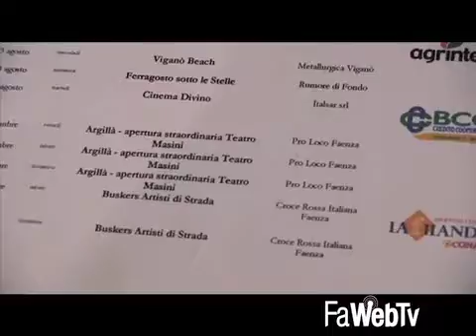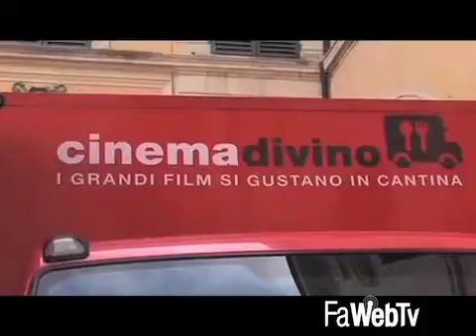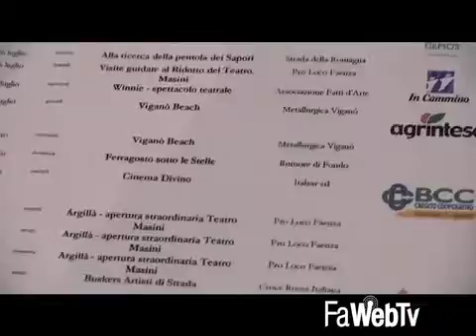Teatro, musica, cinema, cucina, ludopatia, buskers per l’estate della Molinella